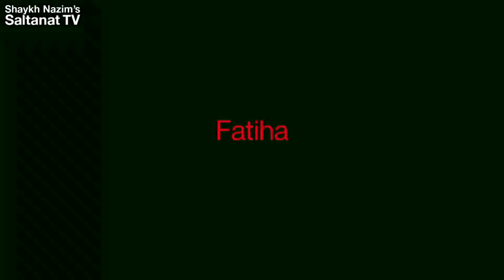With Daghistanis - Dağıstanlılar ile 09/07/2011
Mawlana speaks to his visitors from Daghestan..

Şeyh Efendi Hz Dağıstandan gelen müridleri ile görüşüyor..